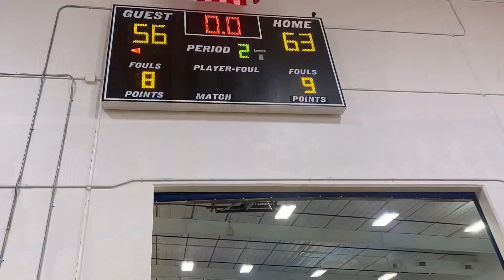JAX Heat 56 vs Gametime Elite 63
AAU 9th grade division - JAX Heat
vs. Gametime Elite

Daytona GBL Tournament 2021